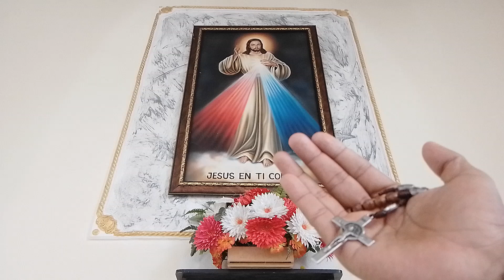❤️Coronilla de la Divina Misericordia - Hoy Sábado ORAMOS Por los Enfermos y los que sufren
Hoy Sábado, oramos la Coronilla a la Divina Misericordia, por las necesidades de las Familias, desempleados, enfermos, y por la Santa Iglesia Católica🌹🔥🕊️🙌